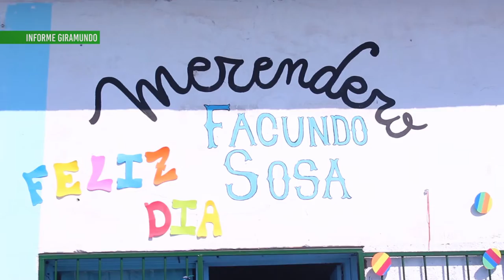Club Atlético Argentino celebra el día de la niñez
El sábado 24 de agosto en las instalaciones del Club Atlético Argentino de Guaymallén, niñas y niños de la zona se acercaron a compartir una tarde de celebración, deportes, juegos y sorteos, organizados por integrantes del club y el merendero Facundo Sosa.